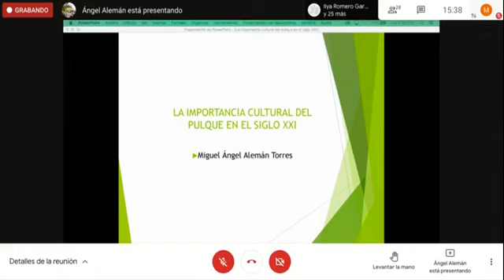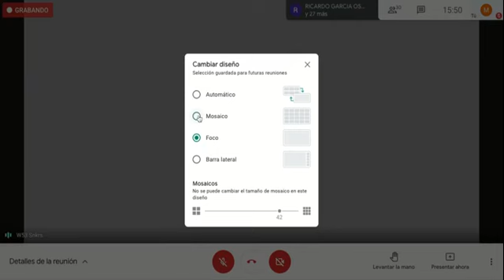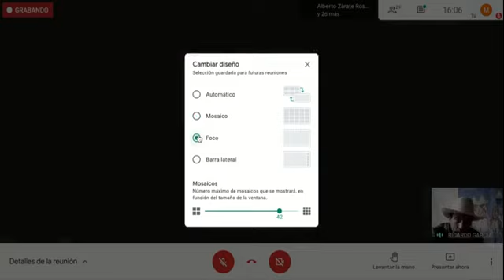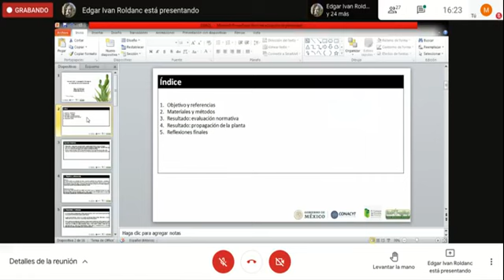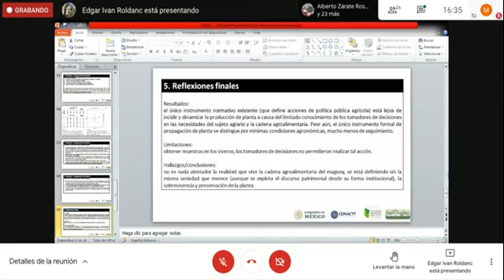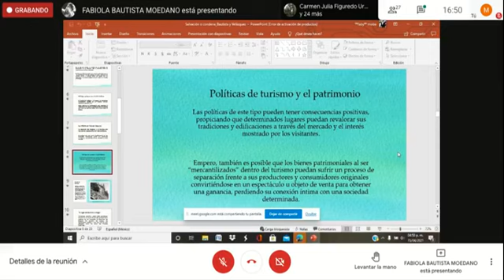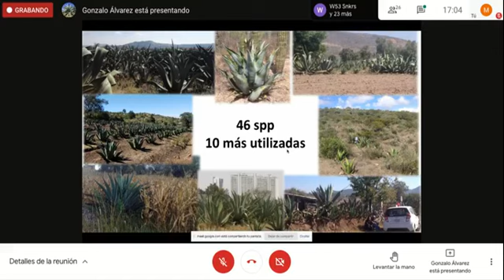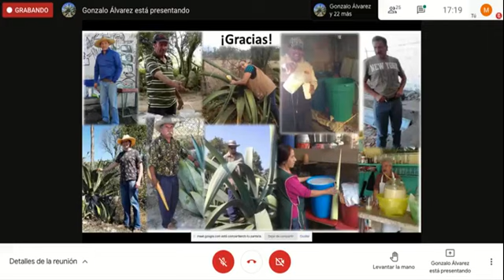2º Congreso Iberoamericano Virtual de Gestión Cultural y Promoción Cultural organizado en la UACM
Normatividad y propagación del maguey: la incidencia de la política pública
-Dr. Edgar Iván Roldán Cruz

¿El turismo, salvación o condena para el patrimonio rural en Hidalgo? El pulque y el turismo en Huasca de Ocampo
-Fabiola Bautista Moedano
-Dr. Mario Alberto Velázquez